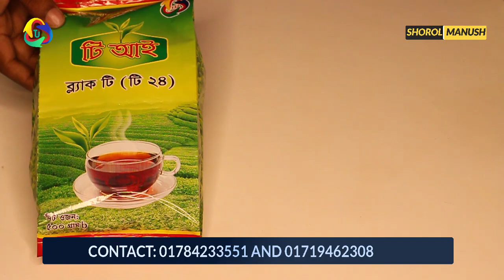আকর্ষণীয় কমিশনে ডিলারশিপ নিয়োগ । Small Business Ideas । টি আই জমাদার কোম্পানি । চা পাতা ব্যবসা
প্রচারেই প্রসার.

Shorol Manush